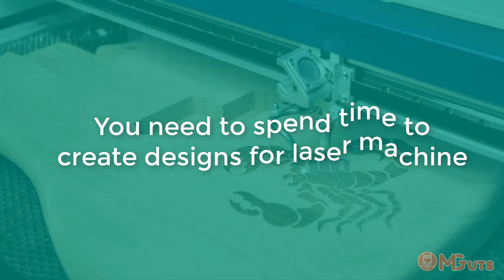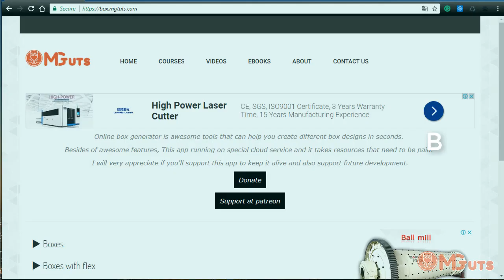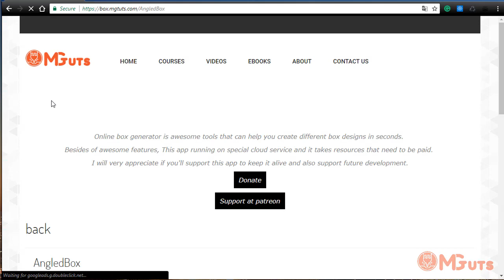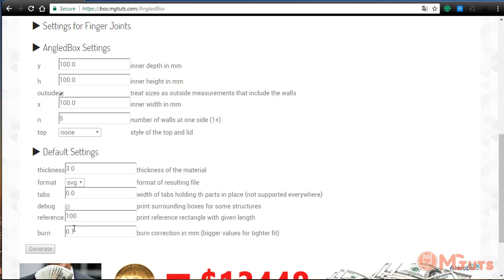Free online laser machine file creator - Create boxes and shelves in few clicks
In this video, I'll show you how to use free online tool that will help you create boxes, shelves, tray and many more. and check it.